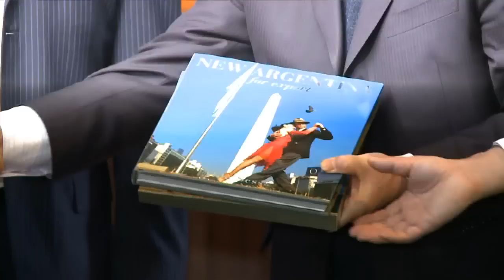Alak recibe a autoridades del gobierno chino para avanzar en acuerdos de cooperación sobre tierras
El ministro de Justicia y Derechos Humanos, Julio Alak, recibió a las autoridades del gobierno de la República Popular de China, con quienes avanzaron en acuerdos de cooperación en materia de registración de tierras y catastro.

El funcionario, que estuvo acompañado por el secretario de Justicia, Julián Álvarez, se reunieron con el viceministro de Tierra y Recursos de ese país, Hu Cenzhi, con quien analizaron los términos de un memorándum de entendimiento que apuntan a promover el intercambio de experiencias y herramientas de gestión de los sistemas de registración inmobiliaria.

Asimismo, en el marco de la visita de la delegación china, que se produce en el contexto de la profundización de las relaciones comerciales y económicas con el país asiático, funcionarios del Ministerio de Tierra y Recursos de China y de la Dirección Nacional del Registro Nacional de Tierras Rurales del Ministerio de Justicia y Derechos Humanos argentino mantuvieron una reunión técnica sobre políticas de catastro.

En los últimos años, la Argentina experimentó notables avances en esta materia. En diciembre de 2011, el Congreso, por iniciativa de la presidenta Cristina Fernández de Kirchner, sancionó la Ley 26.737de de Protección al Dominio Nacional sobre la Propiedad, Posesión o Tenencia de las Tierras Rurales, soporte jurídico de una política vital para el fortalecimiento de la soberanía nacional y la protección de nuestros recursos estratégicos.

La norma fijó en un 15 por ciento el límite a toda titularidad de dominio de tierras rurales en el territorio nacional para extranjeros, y creó el Registro Nacional de Tierras Rurales (RNTR). El organismo, a través de un exhaustivo relevamiento, ha obtenido una foto nítida de la situación dominial de las tierras rurales en el país, plataforma fundamental para avanzar en el desarrollo de políticas estratégicas para el desarrollo nacional.